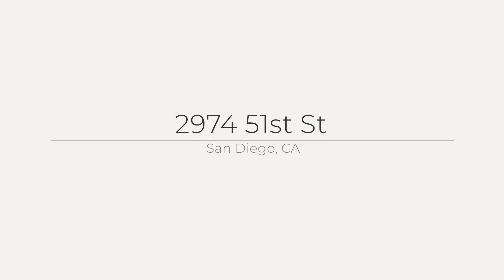2974 51st St, San Diego, CA